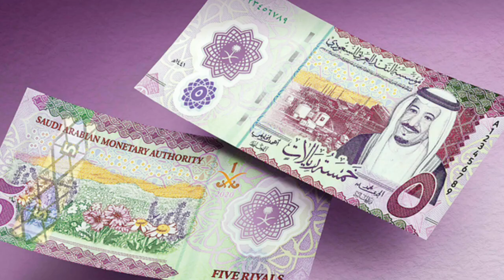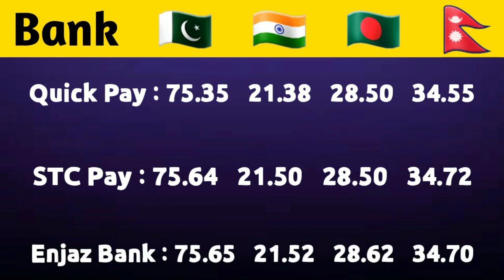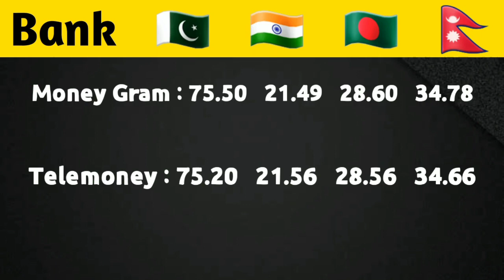Today Saudi Riyal Rate | India Pakistan Bangladesh Nepal Saudi Riyal Rate | Noor Zamin